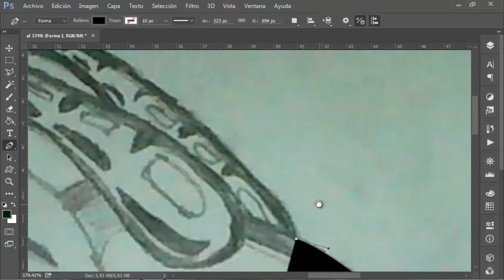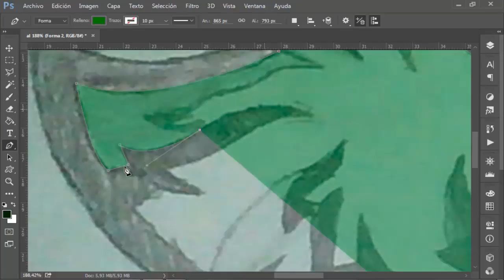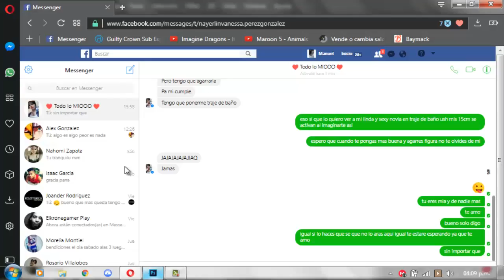SPEED ART [MASCOT LOGO] HAGO MASCOT LOGOS GRATIS - LEER LA DESCCRICCION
•Banners
•Miniaturas (Aprendiendo)
•Logos   (Aprendiendo)
•Outros   (Aprendiendo)
•Overlays   (Aprendiendo)

2- DAR LIKE AL VÍDEO
3- SER ACTIVO EN EL CANAL [VER LOS VÍDEO, COMENTAR, DEJAR LIKE] (OBLIGATORIO)
4-Decirme como lo quieres no muchas veces
5-TENER PACIENCIA , TENGO MUCHÍSIMOS PEDIDOS

1-Dibujo propio del cual se ara el mascot logo (pagar 2 dolares para hacer yo el dibujo)
2-Ser activo en el canal
3-Estar suscrito al canal
4-Tener paciencia ya que soy un novato y no se mucho
5-Seguir los requisitos generales

- DESCARGAR -